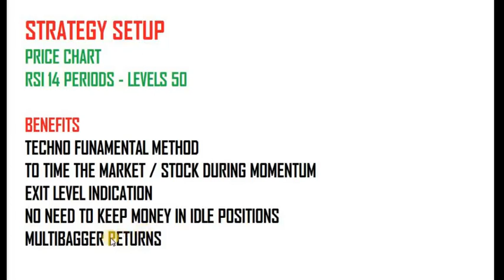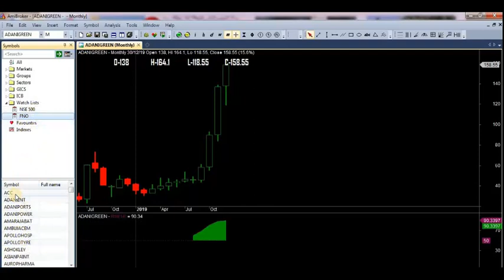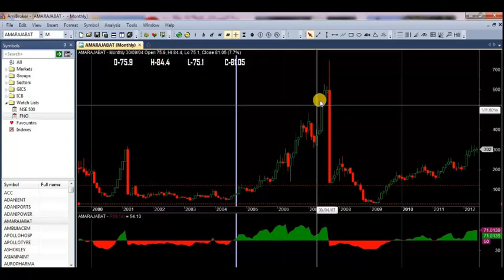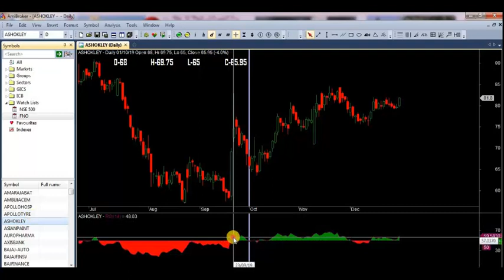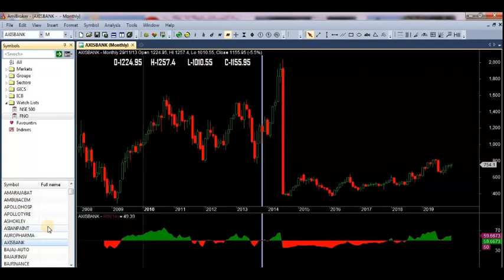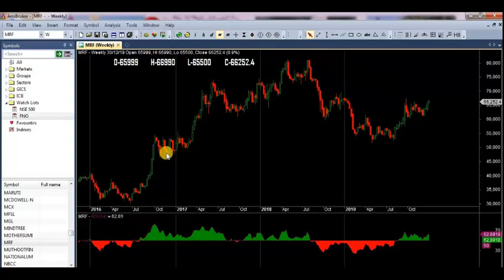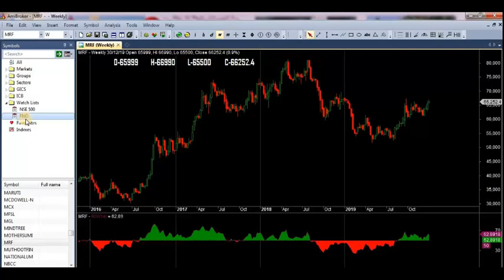stock market positional jackpot: world's simplest strategy for multibagger returns | in TAMIL | NSE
R. HARESH
RESEARCH ANALYST
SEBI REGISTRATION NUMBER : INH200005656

"simplest strategy" guaranteed to deliver multibagger returns in the stock market.

 The market is complex, and there's always inherent risk involved.

However, here are some fundamental principles that can increase your chances of finding stocks with high growth potential:

Focus on Long-Term Investing:

    Multibaggers take time to develop. Look beyond short-term fluctuations and focus on companies with strong fundamentals and a long-term growth trajectory.

Invest in What You Understand:

    Research companies you understand and believe in. The more you know about a company's business model, industry, and competitive landscape, the better equipped you are to assess its long-term potential.

Consider Value Investing:

    Look for stocks trading below their intrinsic value. This doesn't guarantee future growth, but it provides a margin of safety in case the company's performance doesn't meet expectations.

Practice Diversification:

    Don't put all your eggs in one basket. Spread your investments across different sectors and asset classes to mitigate risk. Consider a mix of stocks, bonds, and cash equivalents.

Stock Market
Shares
Investing
Trading
Finance
Money